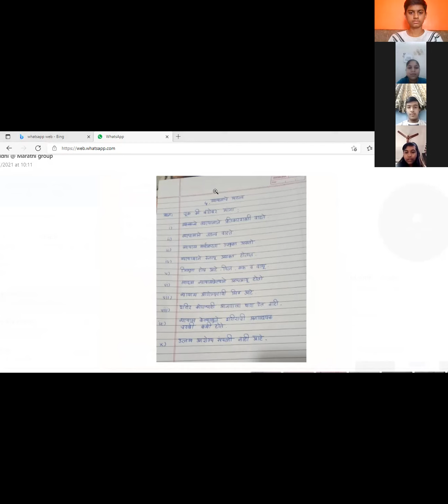5)व्यायामाचे महत्त्व( प्रश्नमंजुषा)Marathi 9th Sta.Zoom meeting